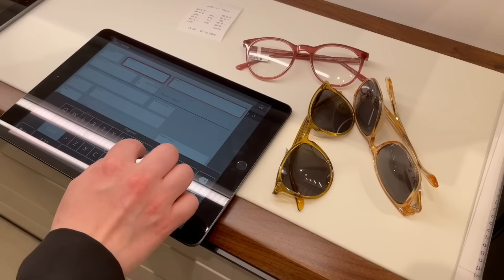ANDIAMO A COMPRARE GLI OCCHIALI NUOVI... IN UN NEGOZIO SPECIALE!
Promo Pomelo:

• Youtube Secondo Canale: Chiaretta Asmr

𝐍𝐎𝐓𝐀 𝐁𝐄𝐍𝐄
•Tutte le opinioni che esprimo sui prodotti che mostro nel mio canale si basano sulla mia soggettiva esperienza.
Non ho stipulato alcun contratto lavorativo con le aziende che cito o con cui collaboro,
non sono perciò obbligata a parlarne in positivo o in negativo•